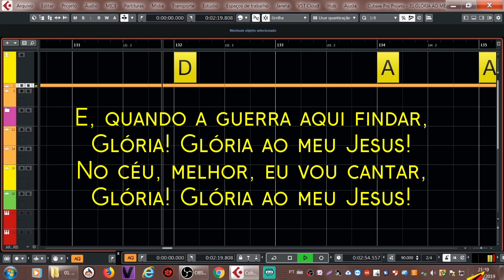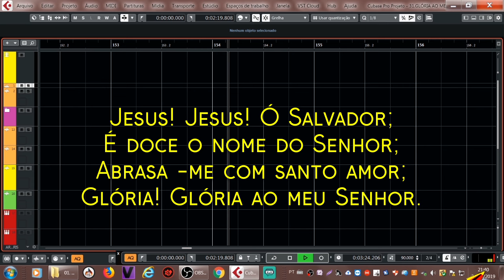GLÓRIA AO MEU JESUS - 31. HARPA CRISTÃ (CIFRADO) - Carlos José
ATENTENDO AO PEDIDO DO IRMÃO JOÃO PEREIRA DO ESTADO DO PARÁ AI ESTÁ ESTE BELO HINO DA HARPA CRISTÃ. ESPERO QUE FALE AO CORAÇÃO DE TODOS.